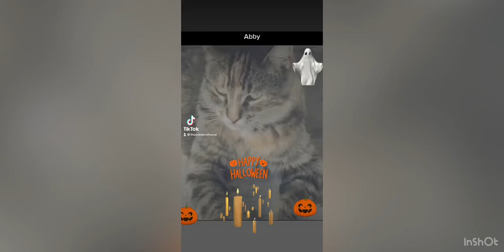Halloween is 2 weeks what you guys doing for Halloween